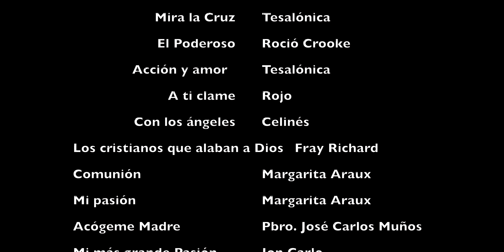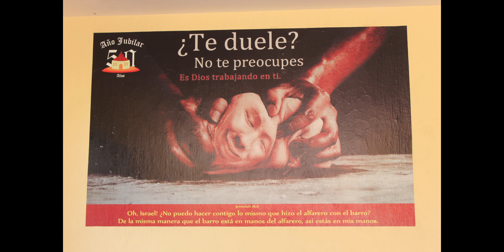Preseminario 2 verano. Guadalajara 2014